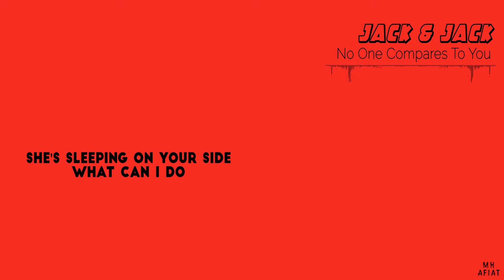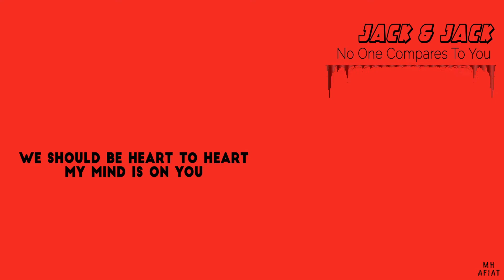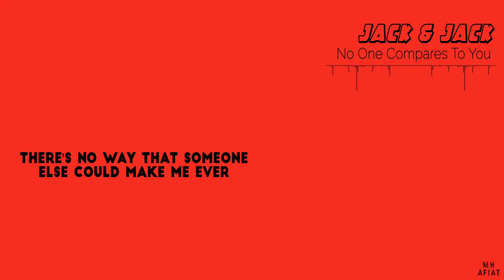Jack & Jack - No One Compares To You {Lyrics}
No One Compares To You By JACK & JACK

Verse 1 : 00:15

Pre-Chorus 1 : 00:33

Chorus 1 : 00:50

Verse 2 : 01:24

Pre-Chorus 2 : 01:42

Chorus 2 : 01:58

Bridge : 02:33